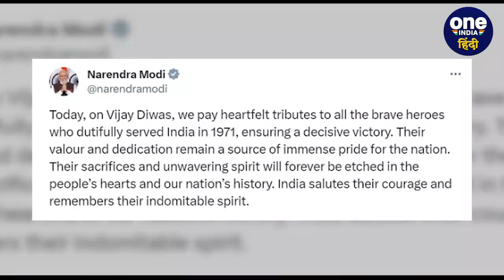Vijay Diwas 2023: PM Modi ने विजय दिवस पर किया नायकों को याद, देशभर में दी श्रद्धांजलि | वनइंडिया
Des.आज 16 दिसंबर है यानि विजय दिवस (Vijay Diwas)। इस दिन 1971 में भारत की सेवा करते हुए एक निर्णायक जीत सुनिश्चित की थी।  इस अवसर पर पीएम मोदी (PM Modi on vijay diwas) ने 1971 युद्ध में (Pakistan) पाकिस्तान (Kargil war) पर भारत की जीत के शहीद नायकों को श्रद्धांजलि दी। पीएम ने कहा कि आज विजय दिवस (VijayDiwas 2023) पर हम उन सभी बहादुर शहीद नायकों को श्रद्धांजलि अर्पित की है।